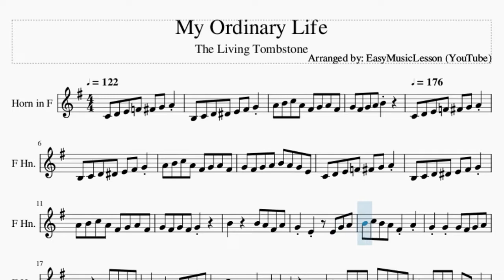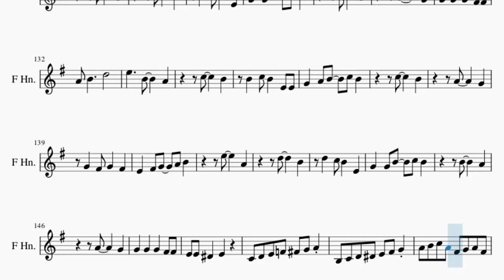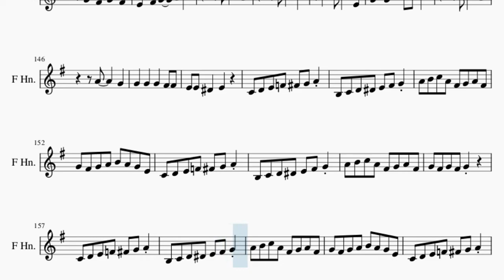Horn Sheet Music: How to play My Ordinary Life by The Living Tombstone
Comment and let us know how the videos have helped you. It keeps us going! :)Here is a sheet music/tab video on the song My Ordinary Life by The Living Tombstone on the horn. A horn sheet music arrangement which is transposed to notes that are easily played by horn, for the song My Ordinary Life by The Living Tombstone.

EasyMusicLesson2 teaches you to play the your favorite instrument, through well-arranged sheet music so that you too can learn how to play My Ordinary Life by The Living Tombstone on the horn as fast as you can. A horn sheet music with backing tracks to help your play the song better.

Chords of Horn arrangement:
D Min   G Maj   C Maj   F Maj   B Dim   E Maj   A Min   D Min
G Maj   C Maj   F Maj   B Dim   E Maj   A Min   D Min   G Maj
C Maj   F Maj   B Dim   E Maj   A Min   D Min   G Maj   C Maj
F Maj   B Dim   E Maj   A Min   D Min   G Maj   C Maj   F Maj
B Dim   E Maj   A Min   D Min   G Maj   C Maj   F Maj   B Dim
E Maj   A Min   D Min   G Maj   C Maj   F Maj   B Dim   E Maj
A Min   D Min   G Maj   C Maj   F Maj   B Dim   E Maj   A Min
C Maj   F Maj   B Dim   E Maj   A Min   G Min   C Maj   F Maj
G Min 7   C Maj   F Maj   F Min   A# Maj   D# Maj   F Min 7
F# Dim   G Maj   A Maj   D Min   G Maj   C Maj   F Maj   B Dim
D Min   G Maj   C Maj   F Maj

Melody notes of Horn:
C4 D4 E4 F4 F#4 G4 A4
B3 C4 D4 D#4 E4 F#4 G4
A4 B4 C5 A4 F#4 G4 A4 F#4
G4 F#4 G4 A4 B4
C4 D4 E4 F4 F#4 G4 A4 B3 C4 D4 D#4
E4 F#4 G4 A4 B4 C5 A4 F#4 G4 A4 F#4
G4 F#4 G4 A4 B4 A4 G4 E4 C4 D4 E4
F4 F#4 G4 A4 B3 C4 D4 D#4 E4 F#4 G4
A4 B4 C5 A4 F#4 G4 A4 F#4 G4 F#4
G4 F#4 G4     B4     B4 A4
F#4 A4 G4 E4   E4 G4 A4 B4
C5 B4 A4 F#4 A4 G4 G4 G4
F#4 G4 A4 B4     B4 A4 F#4 A4
G4 E4 C4 E4 G4 A4 B4 C5 B4 A4
A4 B4 B4 B4 B4 A4 G4 E4 B4
G4 A4 E4 G4   F#4 B4 D4 E4 F#4 E4
D4 E4 E4 D4 E4 G4 A4 B4   A4
B4 C5 B4 F#4 A4 G4 E4 E4 D4 E4 F#4
G4   F#4 B4 D4 E4 F#4 E4 D4 E4
B3 B3 E4 G4 A4 B4   D5 B4 A4 G4
A4 B4 D5 B4 A4 G4   A4 B4
D5 B4 A4 G4 A4 B4 G4 B4 G4 E4 D4
E4 E4 F#4 E4 D5 B4 A4 G4 A4 B4
D5 B4 A4 G4 A4 B4   B4   F#4
G4